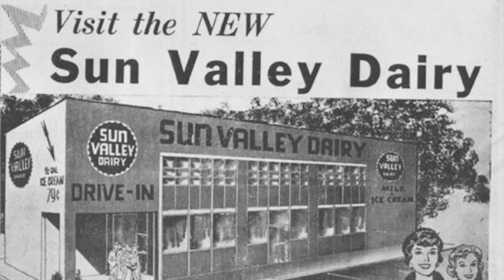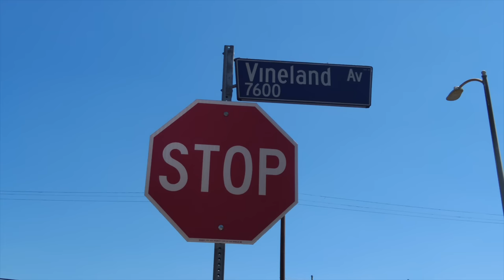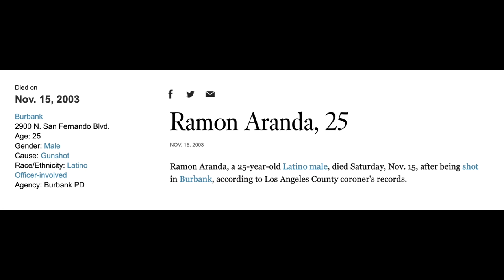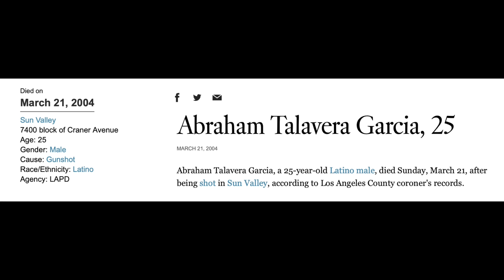The Story of the Vineland Boys “Most Aggressive Gang in the Valley”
An inside look at the infamous VBS gang. sanfernandovalley #818